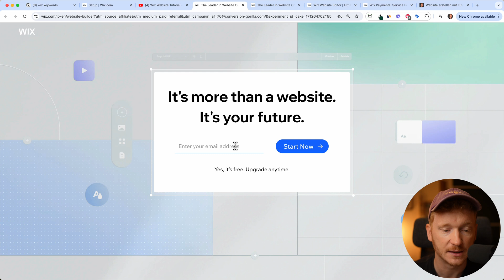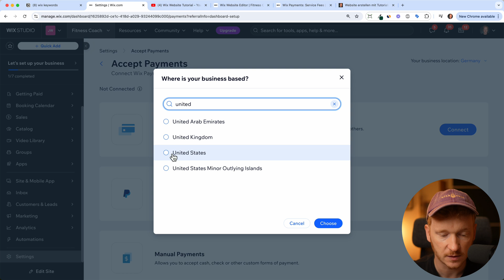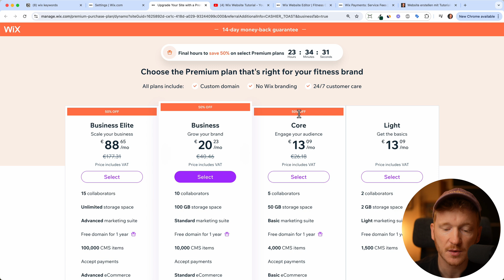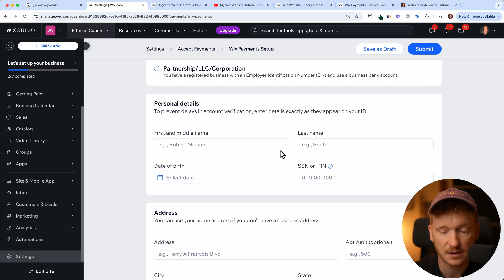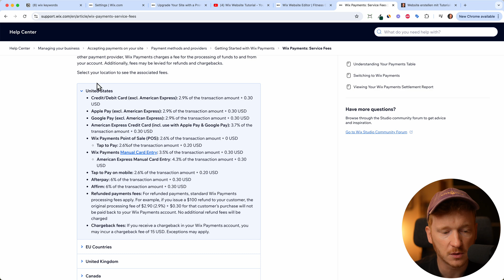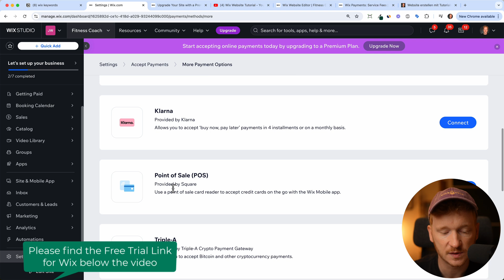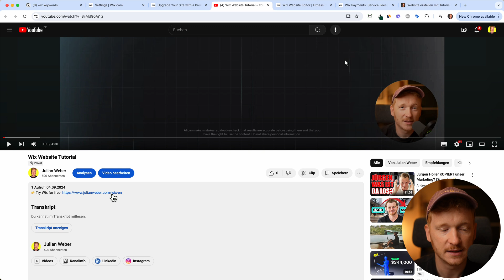Wix Accept Payments - How To Add Payment Methods On Wix Websites in 2026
Adding payment methods to your Wix Website or Store is crucial for running a successful online business. In this tutorial, I will guide you through the entire process of adding and configuring payment methods on your Wix store.

Whether you want to accept credit cards, PayPal, or other payment gateways, this step-by-step guide will ensure that your customers can easily and securely make purchases.

We'll cover everything you need to know, from choosing the right payment provider to setting up multiple payment options, ensuring a smooth checkout experience for your customers.

What You'll Learn:
How to connect payment gateways in Wix
Setting up credit card payments
Configuring payment settings for optimal performance